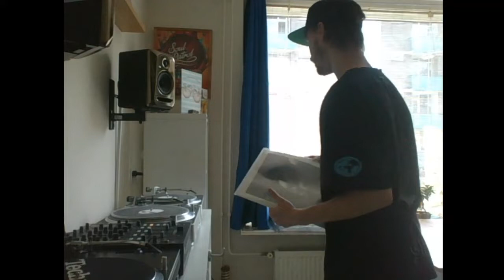DJ Muertos Livestream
Live DNB Vinyl Mixing featuring Broman.

and more...

Please support the artists if you like the music in my videos.

Cheers.